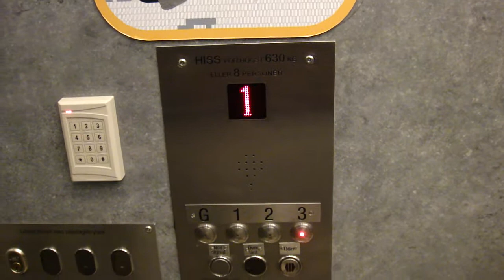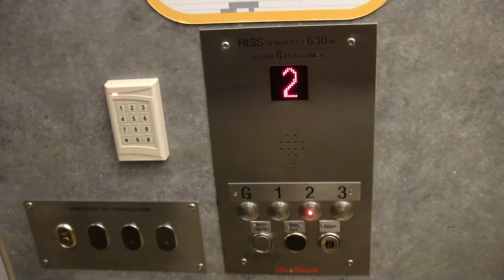KONE Elevator, HissCentralen Mod @ Krämaren Mall